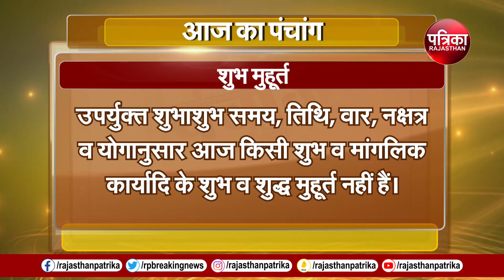आज का पंचांग | Panchang